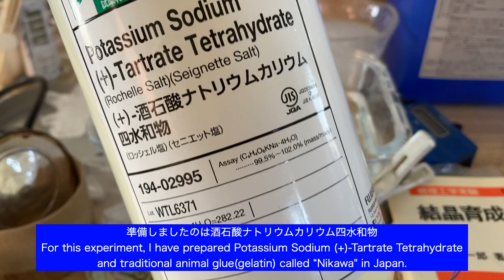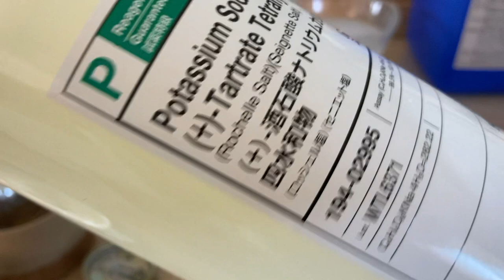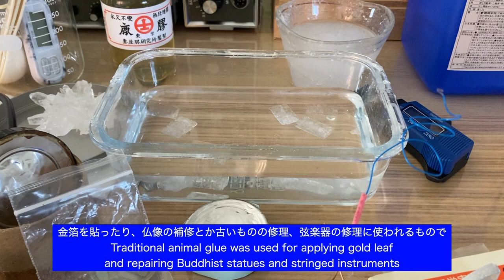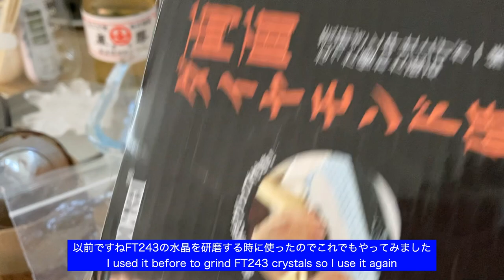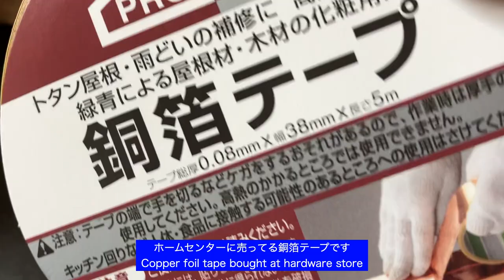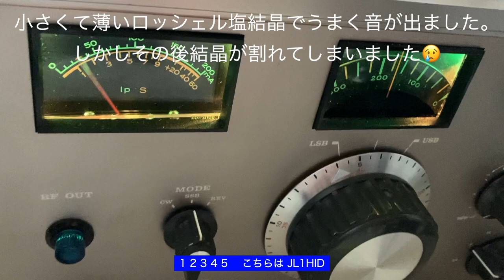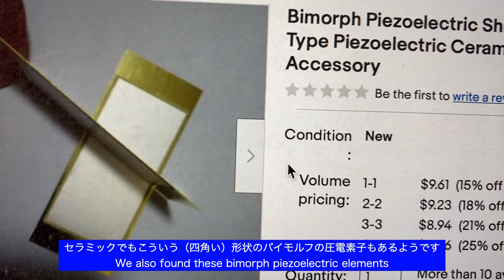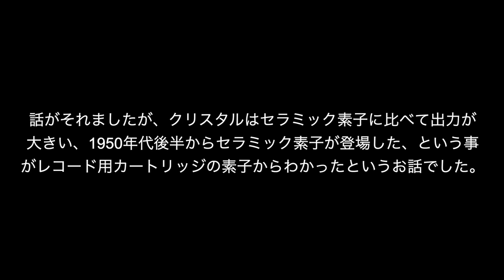ロッシェル塩 結晶育成とクリスタルマイク実験 Rochelle salt crystals, Crystal microphone アマチュア無線 Ham radio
Rochelle salt crystal growing and crystal microphone experiment in progress.
ロッシェル塩結晶を育成して、クリスタルマイクの実験を始めました。原材料の酒石酸ナトリウムカリウムを注文してから入手まではちょうど1ヶ月かかっています。その後ロッシェル塩の育成を開始したのが9月6日でしたが、9月28日までの育成経過と、クリスタルマイクの原理実験を始めました、という動画になります。実践的に使えるようなマイク構造と形状にするには暫く模索が続きそうですね。